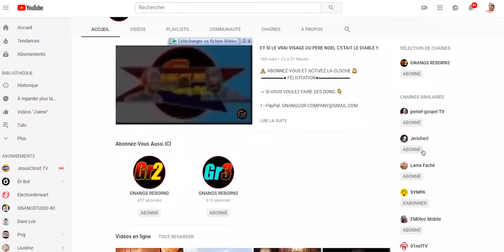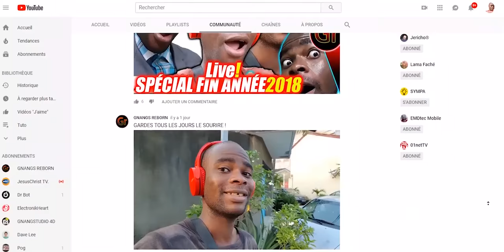LES JOBS DE L'ENFER